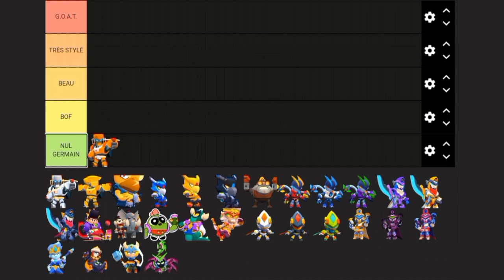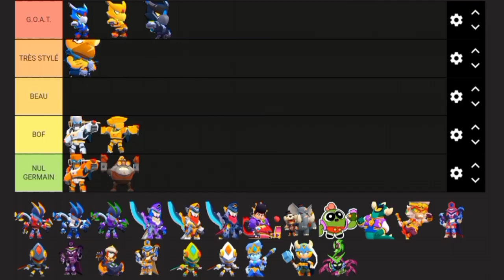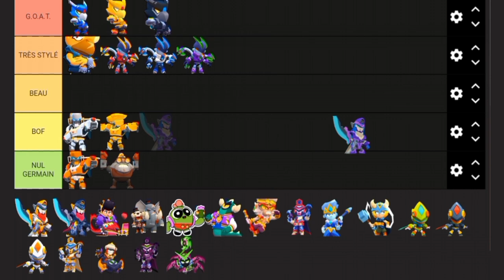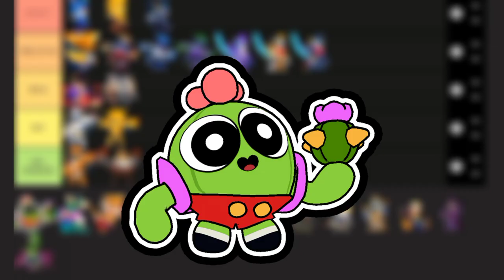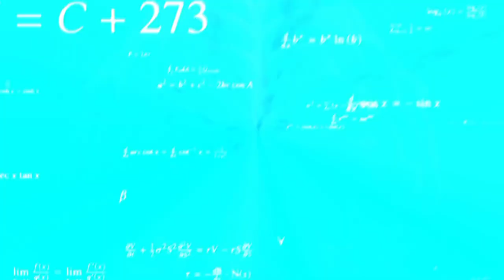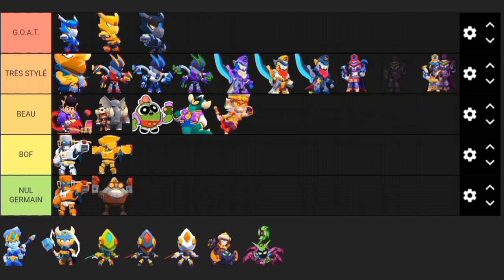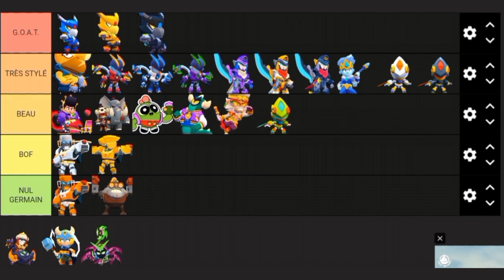Quel est le MEILLEUR SKIN LÉGENDAIRE ?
➡️Code créateur:LUACS dans les jeux Epic games !
SupercellPartner

Chapitres

0:00 intro
0:09 bo mecha
0:47 corbac phénix
1:07 corbac mecha
1:34 robomike
1:52 Edgar mécha
2:15 Mortis mécha
2:40 Méchante reine pam
3:10 Nita ivoire
3:34 spike cartoon
3:53 Stu sportif
4:20 Mico wukong
4:41 colt mécha
5:16 Ambre reine des glaces
5:37 Léon mécha
6:17 Chuck scorpion
6:43 Billie Thor
7:06 Charlie virus